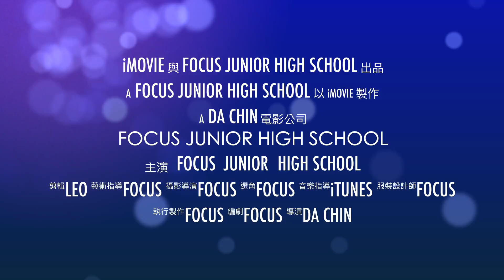福科國中-亮點計畫-字幕版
此影片關於Focus